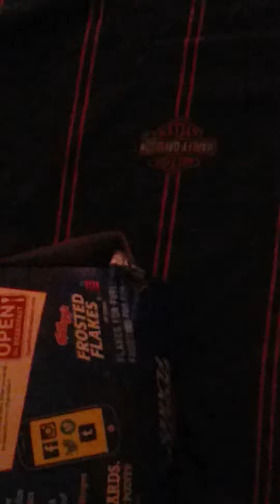Demonic entity inside cereal bag